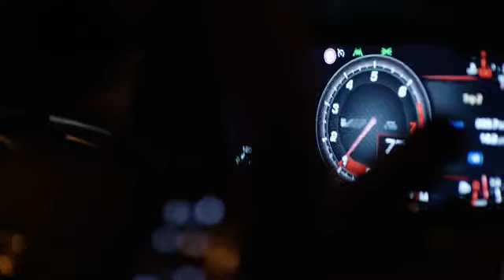The new Cadillac ATS V Sedan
In the ATS-V, Cadillac has expanded the acclaimed ATS model range, elevating the brand’s elite high-performance V-Series to its next generation. Available in sedan and coupe forms, the ATS-V delivers class-leading twin-turbocharged power and features a comprehensive suite of design and performance systems. The new V models start selling at € 69,900 (sedan) and € 72,500 (coupe).